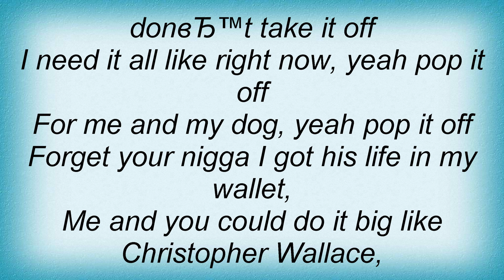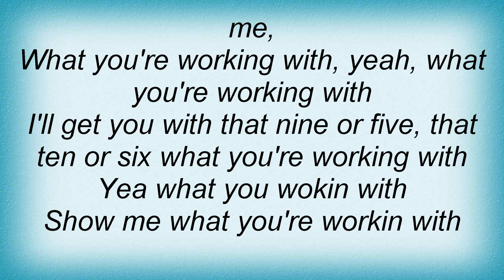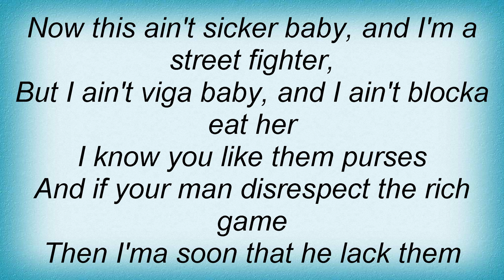Birdman - Kobe Or Ginobili Lyrics_1